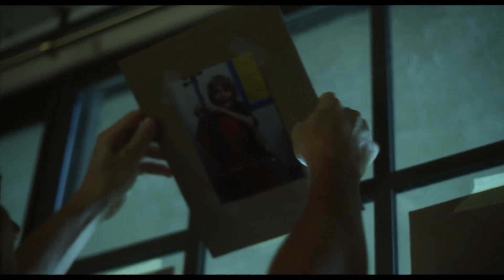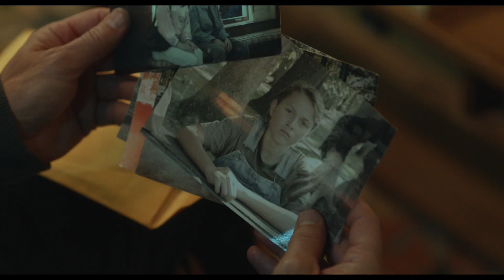Insidious The Red Door Official Trailer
It ends where it all began. 🚪 Watch the trailer for Insidious: The Red Door, exclusively in theaters this July.

The original cast from Insidious is back with Patrick Wilson (also making his directorial debut), Ty Simpkins, Rose Byrne, and Andrew Astor. Also starring Sinclair Daniel and Hiam Abbass. Produced by Jason Blum, Oren Peli, James Wan and Leigh Whannell. The screenplay is written by Scott Teems from a story by Leigh Whannell, based on characters created by Leigh Whannell.

Insidious: The Red Door Opens July 7th.

Directed by: Patrick Wilson

Screenplay by: Scott Teems

Story by: Leigh Whannell

Based on characters created by: Leigh Whannell

Produced by:
Jason Blum
Oren Peli
James Wan
Leigh Whannell

Executive Producers:
Steven Schneider
Charles Layton
Ryan Turek

Cast:
Ty Simpkins
Patrick Wilson
Hiam Abbass
Sinclair Daniel
Andrew Astor
and Rose Byrne